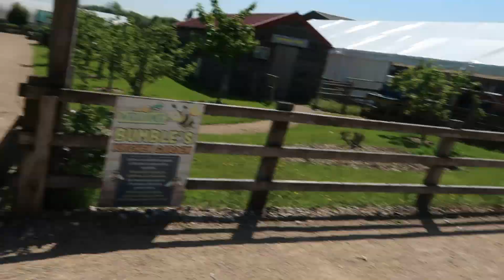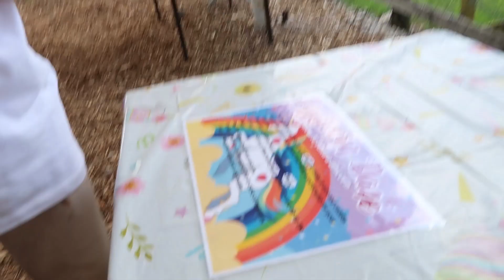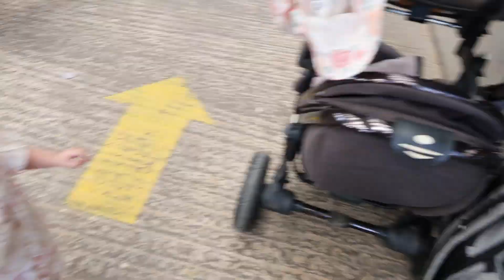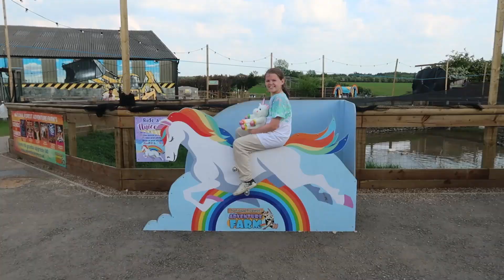DITL | Adventure farm | Baking | Meeting a mermaid